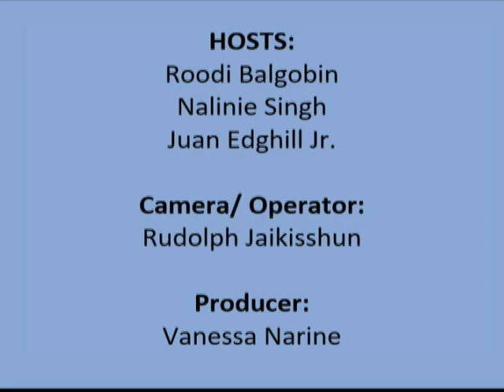This Week In 60 Minutes with hosts Juan Edghill Jr, Nalini Singh & Roodi Balgobin December 4h 2019